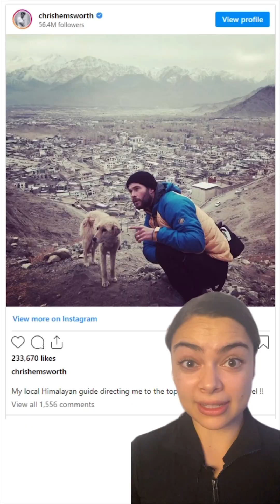The science behind altitude sickness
Why is going to high altitudes potentially dangerous for our health? 🗻

Refs:
LeWine, 2022, ‘Altitude sickness’

Taylor, 2011, ‘High-Altitude Illnesses: Physiology, Risk Factors, Prevention, and Treatment’

Scott, 2018, ‘How does altitude affect the body and why does it affect people differently?’